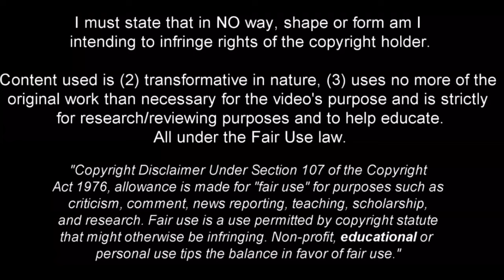Jayden Braaf - Welcome to Borussia Dortmund - 2022ᴴᴰ